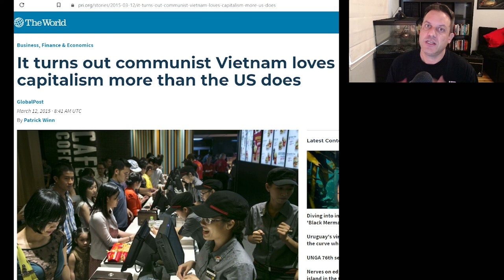Communist Vietnam: A Capitalist Success Story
Vietnam's communist government has found success through capitalism.